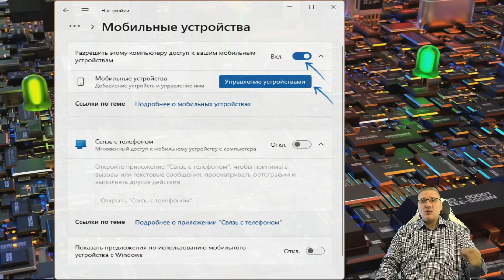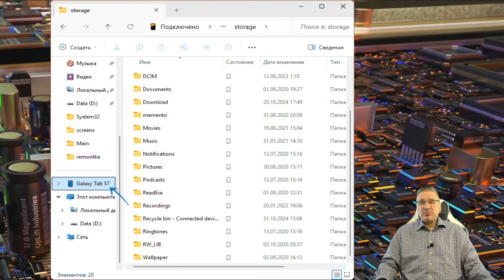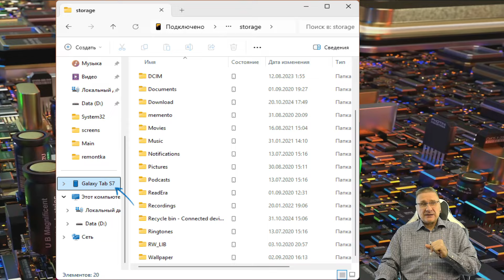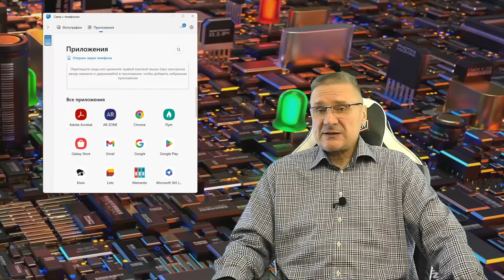Беспроводной доступ к файлам Android в Проводнике Windows 11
Почти в каждом обновлении Windows появляются новые функции интеграции с Android-устройствами. Последняя версия Windows 11 позволяет получить беспроводный доступ к файлам вашего телефона для записи и чтения прямо в Проводнике.

В этой простой инструкции подробно о том, как получить доступ к файлам Android телефона или планшета в Проводнике Windows 11.